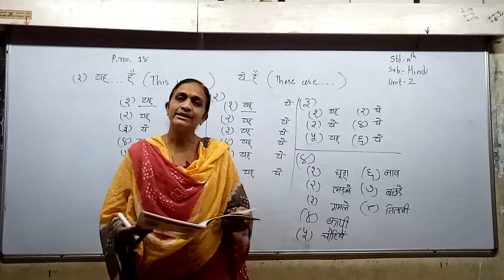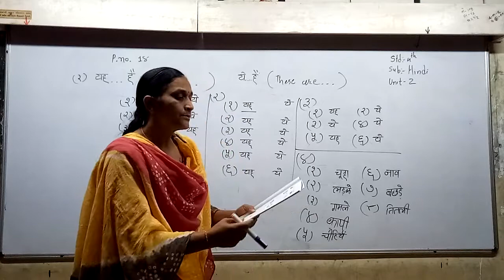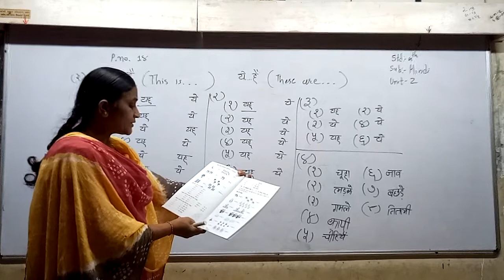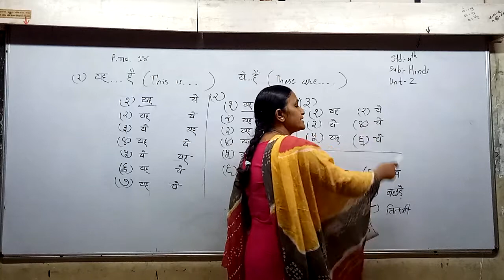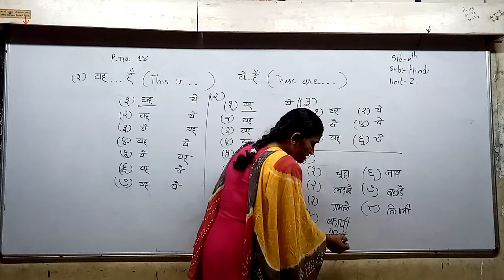std 4 Eng med Hindi ch 2 P1